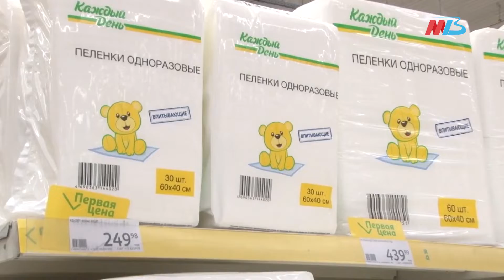Новости Волгограда и области 30.03.2022 ГЛАВНОЕ ЗА ДЕНЬ